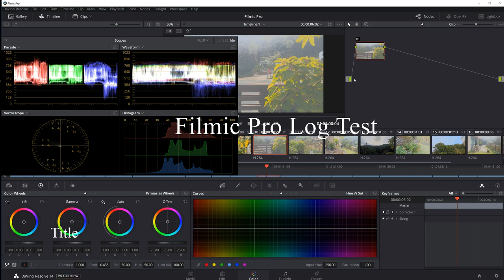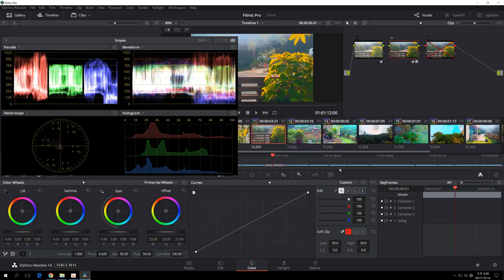Filmic Pro v6 android LOG Test on LGV20 (Graded with Davinci resolve)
Filmic Pro  v6 android  LOG Test
- LG V20 smartphone
- Graded with Davinci resolve 14
-  When I shot the highlight overexposed too much with Pro Filmic  it's almost impossible to get the highlight information recovered
- It's easier to recover  the shadow  with post grading than to recover the highligh.
- Need to be more careful to shoot with proper exposure.